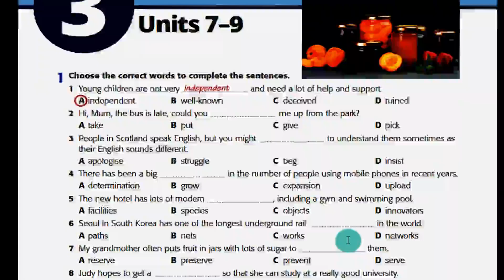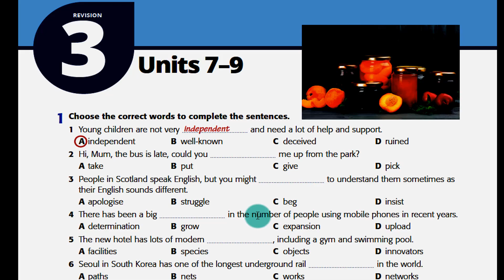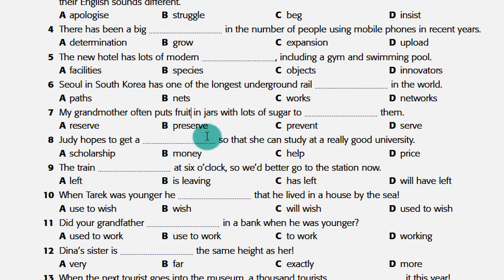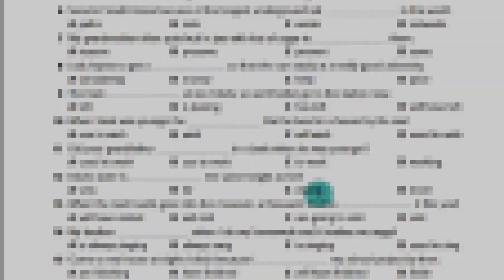مراجعة ثانية ثانوي إنجليزي على الوحدة 7-9 من كتاب الورك بوك